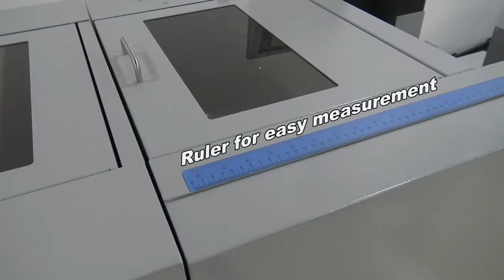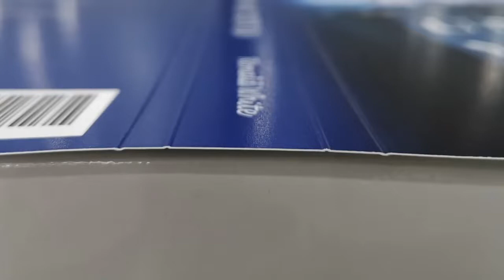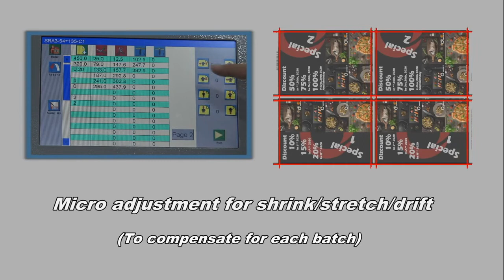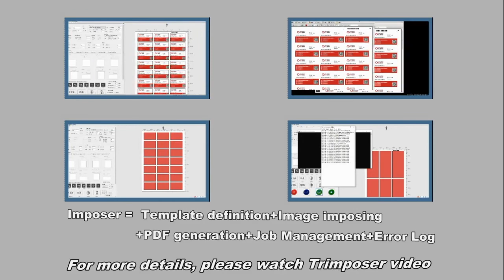PT 9375SCC Supercut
The PT 9375SCC Supercut is a complete full-bleed finishing system designed for the high volume digital marketplace. Equipped with automated partial perforation, 2 interchangeable creasing/perfing dies, the PT 9375 SCC Multi can run full bleed applications with creasing and perforating without any operator intervention.

The PT 9375SCC Supercut makes short work of; business cards, greeting cards, invitations, brochures, pamphlets, book covers, catalogs, posters, book/CD covers, photographs, tent cards, and more by simply loading the high capacity 6” automatic center registering vacuum pile feeder. Processing sheets up to 400 gsm at speeds of 32 sheets per minute (8.5” x 11”, 2 cuts, 1 crease) the 9375 SCC is an ideal finishing solution to maximize efficiency while minimizing operator intervention.